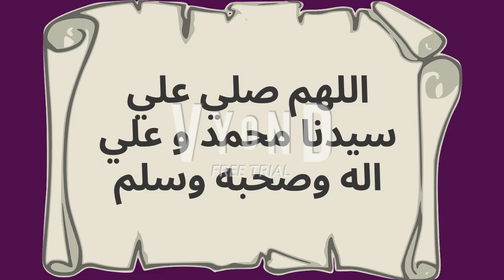حكايات_حقيقيه/روايات_سعوديه/روايه/عشقت_مجنونه/ح8/حكايات_واقعيه/حكايات_سالي/كوميدي_رومانسي/قصه_حب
حكايات_حقيقيه/قصه_حب/روايات_سعوديه/روايه/عشقت_مجنونه/ح8/حكايات_واقعيه/حكايات_سالي/كوميدي_رومانسي
بقلم المبدعه/
اداء صوتي/فاطمه درويش
رسائل_​ حب
اجمل_​ الروايات
قصص_​ طرابلسيه
قصص_​ اندلسيه
قصتى_​ المصوره
قصص_​ واقعيه
قصص​ _اجتماعيه
قصص​ _عربيه
قصص​ _مؤثره
قصص_​ حقيقيه
رسائل_​ حب
اجمل_​ الروايات
قصص_​ طرابلسيه
قصص_​ اندلسيه
قصتى_​ المصوره
قصص_​ واقعيه
قصص​ _اجتماعيه
قصص​ _عربيه
قصص​ _مؤثره
قصص_​ حقيقيه
رسائل_​ حب
اجمل_​ الروايات
قصص_​ طرابلسيه
قصص_​ اندلسيه
قصتى_​ المصوره
قصص_​ واقعيه
قصص​ _اجتماعيه
قصص​ _عربيه
قصص​ _مؤثره
قصص_​ حقيقيه
رسائل_​ حب
اجمل_​ الروايات
قصص_​ طرابلسيه
قصص_​ اندلسيه
قصتى_​ المصوره
قصص_​ واقعيه
قصص​ _اجتماعيه
قصص​ _عربيه
قصص​ _مؤثره
قصص_​ حقيقيه
رسائل_​ حب
اجمل_​ الروايات
قصص_​ طرابلسيه
قصص_​ اندلسيه
قصتى_​ المصوره
قصص_​ واقعيه
قصص​ _اجتماعيه
قصص​ _عربيه
قصص​ _مؤثره
قصص_​ حقيقيه